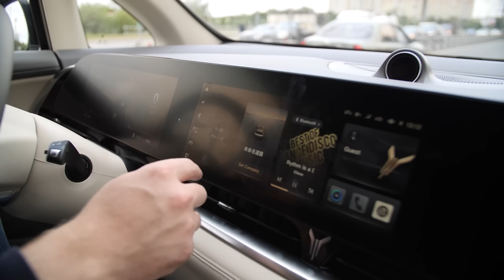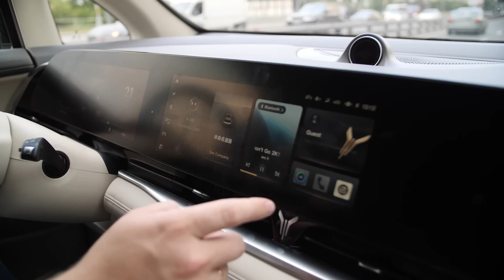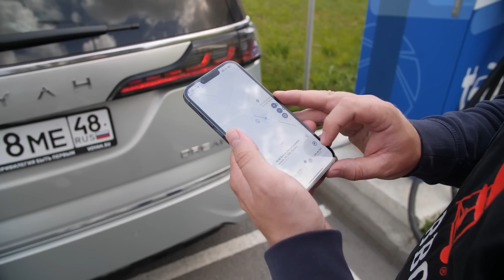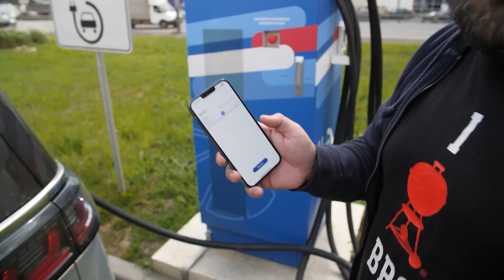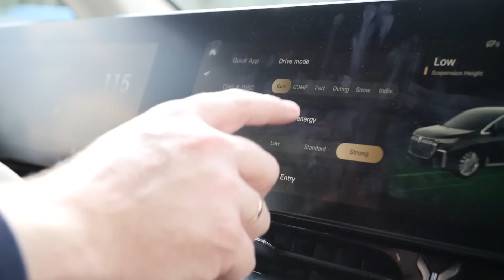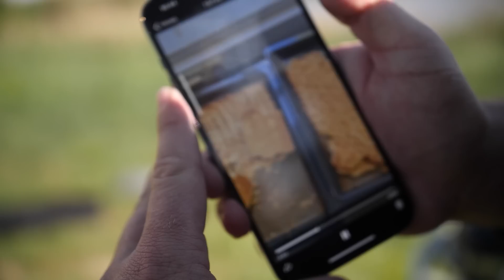Шок! Китайцы делают крутые машины. Выезд на рыбалку и тест драйв VOYAH DREAM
Всем привет!!!
Я не мог не снять обзор на этот автомобиль.

Полноценный электрический микроавтобус VOYAH DREAM EV

Масса положительных эмоций от авто

Брал машину у Дениса, юзернейм в телеге @Denis_VOYAH_MSC

И конечно мой любимый тревелер!!!
Самый удобный гриль.

Кстати, я нашел недочет.
Руль имеет только механическую регулировку.
Это максимально странно